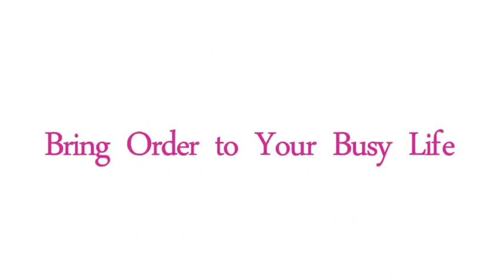Time Management Tip: The #1 Thing You're Missing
Time Management Tip. It's taken me years of training to manage my lists and time better yet I still fall off the wagon every now and then.

There's one thing I know I should be doing, but I don't always...and that's when things get out of whack and my anxiety goes up ten-fold...Every. Single. Time.

Find out what this simple but super effective thing is in today's vid.

After you've had a chance to watch, I'd love to hear from you.

What is just one thing that you want to accomplish tomorrow? Please share it in the comment so you stay accountable...and get in on some great conversation.

For step by step training on how to get your entire home organized:

xo, Mridu